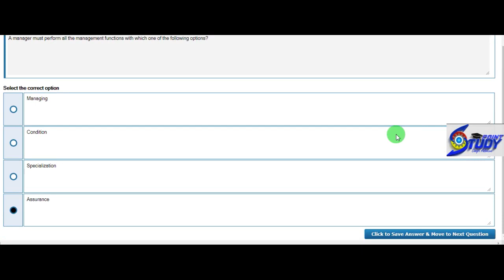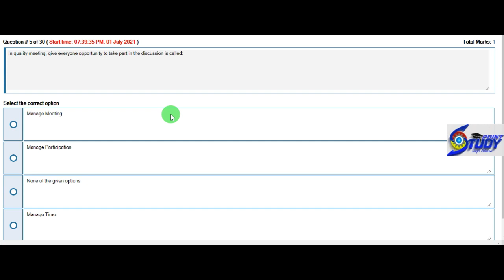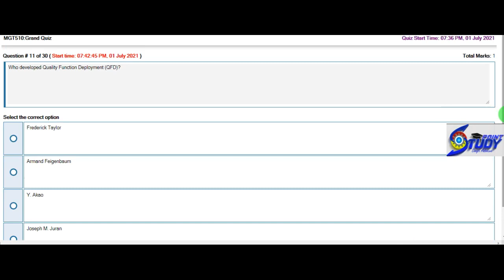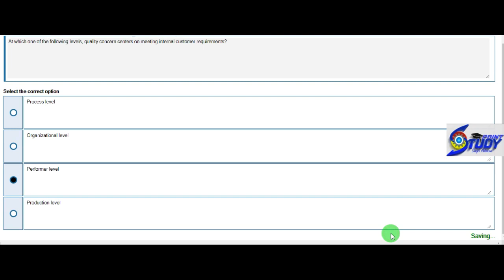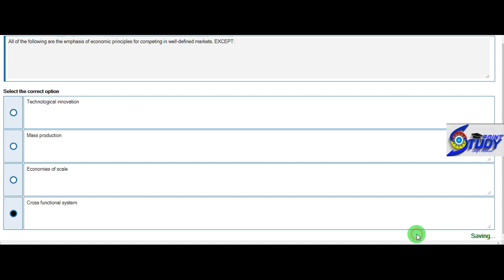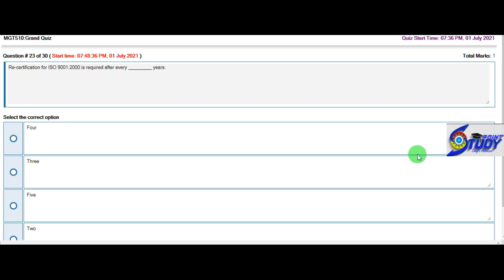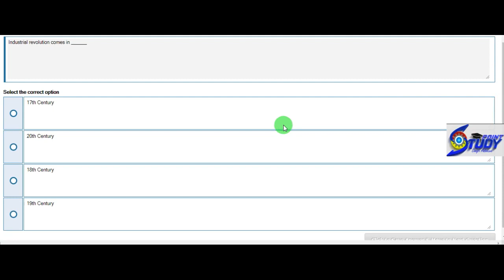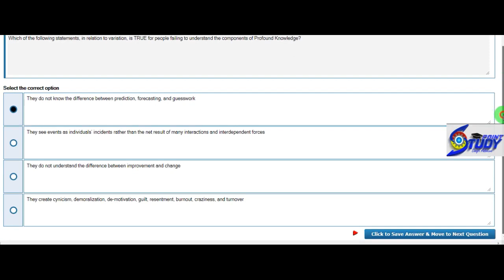Mgt510 Grand Quiz Solved | total quality management || File 6 |01.07.2021|TQM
My Aim to create this channel is to address General as well as Study-related issues of Virtual University Students. In this endeavour, short videos on difficult topics and support in the preparation of GDBs , Assignments will be provided through videos.

Regards;
Engr Adnan
BE(Electrical),MBA(Exec),MOSCM[Continue...]